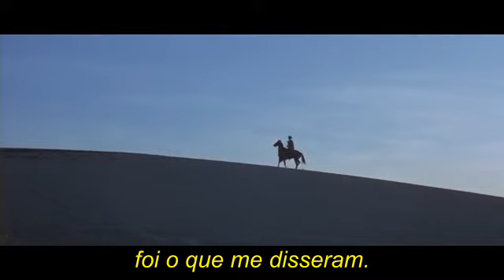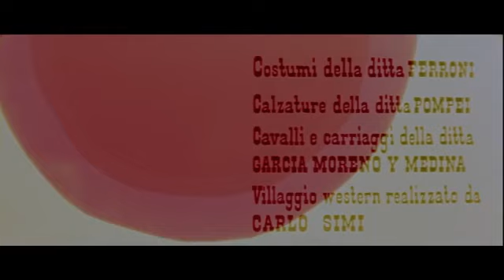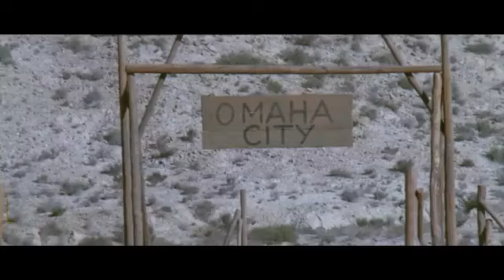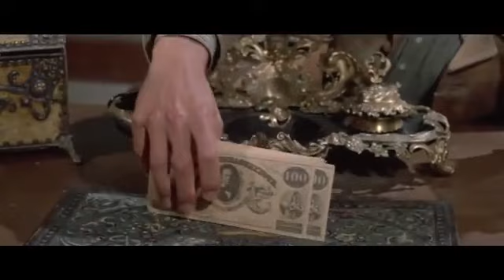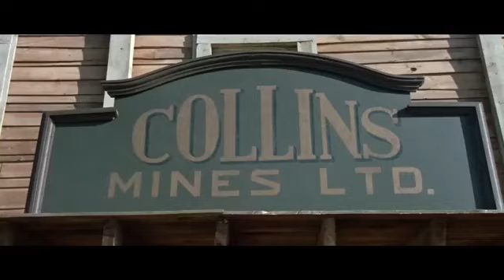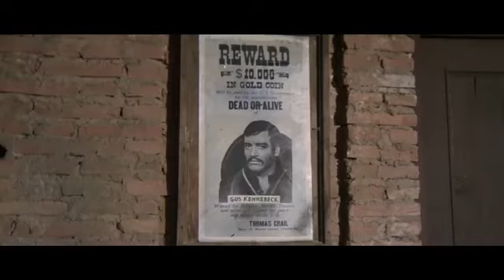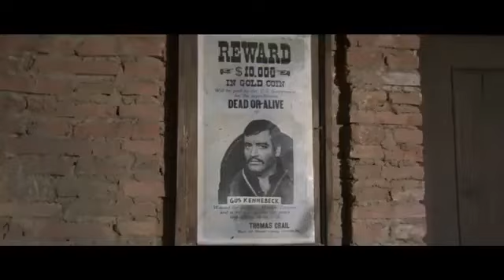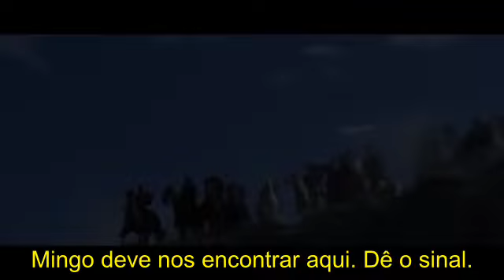Taste of Killing (Pelo Prazer de Matar) - LEGENDADO PT-BR - Filme Completo de Faroeste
Taste of Killing, ou Per Il Gusto de Uccidere ou Pelo Prazer de Matar com Craig Hill, dirigido por Tonino Valerii